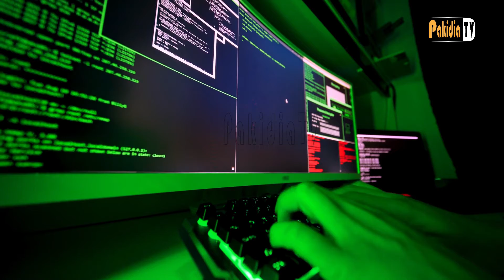The Washington's report : FBI acknowledges it tested NSO Group’s spyware